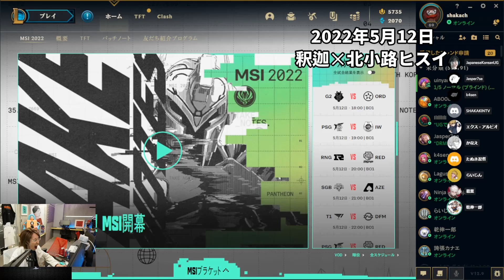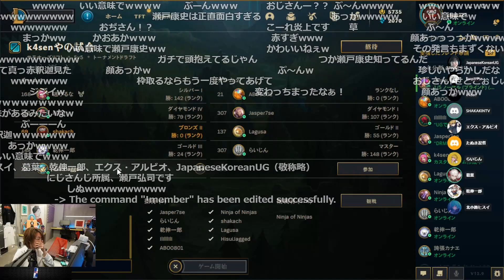初絡みの北小路ヒスイに対し失言する釈迦をここぞとばかりに口撃する葛葉とk4sen【2022/5/12】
北小路ヒスイさんのTwitter